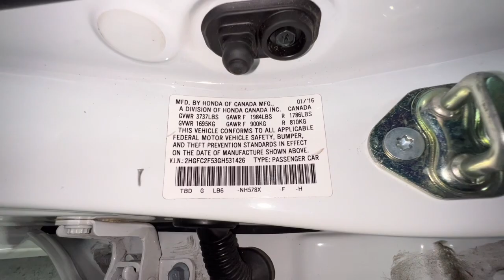2016 Honda Civic M9424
Taffeta White Used 2016 Honda Civic LX available in 4600 Wible Rd, Bakersfield, California at Bakersfield, CA.

Bakersfield Mitsubishi
4600 Wible Rd

White 2016 Honda Civic LX FWD CVT 2.0L I4 DOHC 16V i-VTEC Backup Camera Bluetooth Security Package Civic LX 4D Sedan 2.0L I4 DOHC 16V i-VTEC CVT FWD Ivory Cloth 4 Speakers 4-Wheel Disc Brakes ABS brakes Air Conditioning AM/FM radio Automatic temperature control Dual front impact airbags Dual front side impact airbags Four wheel independent suspension Front anti-roll bar Low tire pressure warning Occupant sensing airbag Overhead airbag Power steering Power windows Radio data system Radio: 160-Watt AM/FM Audio System Rear anti-roll bar Rear window defroster Remote keyless entry Speed-sensing steering Steering wheel mounted audio controls Traction control.brbrRecent Arrival! Odometer is 16159 miles below market average! 31/41 City/Highway MPGbrbrAwards:br * 2016 IIHS Top Safety Pick+ (When equipped with honda sensing) * NACTOY 2016 North American Car of the Year * 2016 KBB.com Brand Image AwardsbrKelley Blue Book Brand Image Awards are based on the Brand Watch(tm) study from Kelley Blue Book Market Intelligence. Award calculated among non-luxury shoppers.  Kelley Blue Book is a registered trademark of Kelley Blue Book Co. Inc.